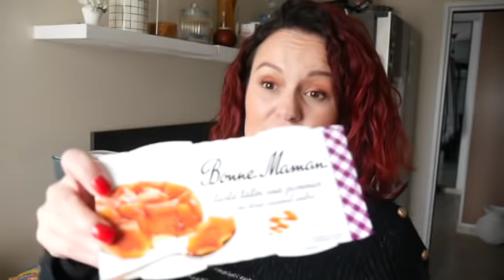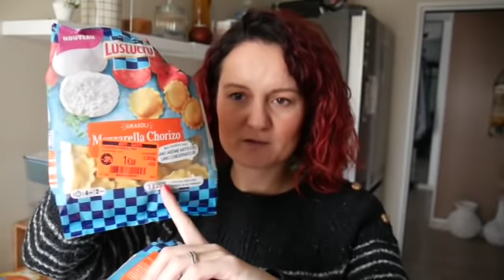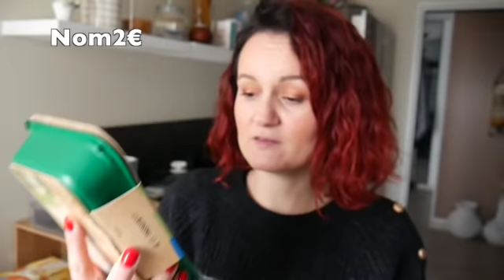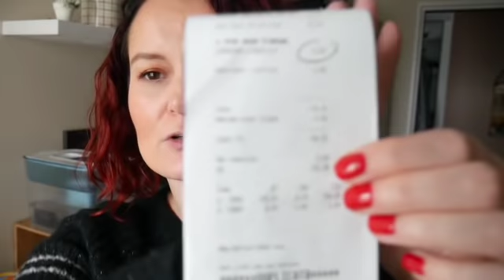ENORME RETOUR DE COURSES !!!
⭐️ MA VITRINE AMAZON AVEC TOUS MES PRODUITS DU QUOTIDIEN :